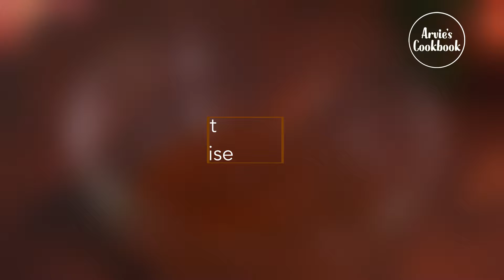OPERA CAKE with 13 Layers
The OPERA CAKE is originally a French classic with the combination of six layers such as a rotation of ganache, coffee buttercream and almond sponge cake soaked in coffee syrup with chocolate glaze toppings.

This recipe I prepared is not the classic OPERA CAKE. I made a combination of 13 layers such as: Praline Feuilletine, Chocolate Ganache, Chocolate Jaconde Sponge soaked with Coffee Syrup, Coffee Buttercream, Hazelnut Dacquoise, Salted Caramel, Passion Fruit Cremeaux and covered with Chocolate Mirror Glaze.

This recipe is definitely a festive and grand 10 square inch Opera Cake. You may omit the complete layer if some of the ingredients are not available in your area. If you plan to reduce the number of layers, I highly recommend to keep the Passion Fruit Cremeaux, Pralines Feuilletine, Hazelnut Dacquoise.

To streamline the baking process you may prepare some of the elements ahead of time.
- Bake the dacquoise & jaconde, wrap in cling film & refrigerate. Cut it on the day you assemble the cake.
- Refrigerate the buttercream & bring to room temperature before using. You may beat again to restore texture.
- Chill the chocolate ganache and before using, microwave just until it's softened up again
- Assemble the Praline feuilletines onto the frame & keep chilled until needed.

You can make the rest of the component on the day you plan to assemble the cake. Right before assembly, divide the buttercream equally into three parts & the chocolate ganache into two parts in order to have an equal amount of layer distribution. To smooth out easily some of the layers, try heating the spatula with a torch.

The preparation of this recipe is no doubt very time consuming but the final result is definitely very rewarding and you will be so satisfied with the achievement. Follow each step I presented in the video with ease, don’t cram up to finish in a day, enjoy the process and once completed you will surely be rewarded with so much pleasure that you have accomplished something this seemingly difficult task. Whoever you will share this Opera Cake, they would definitely appreciate how great the taste is. Let me know if you’ve done this and share me some comments below. Enjoy!!!

00:00 Intro
00:40 Pralines Feuilletines
01:38 Chocolate Ganache
02:22 Chocolate Jaconde Sponge
05:09 Coffee Syrup
05:42 Coffee Buttercream
07:15 Salted Caramel
09:19 Hazelnut Dacquoise
13:36 Passion Fruit Cremeaux
15:40 Chocolate Mirror Glaze
17:10 Assembly

INGREDIENTS:

➡️Pralines Feuilletines
250g hazelnut praline paste
50g unsalted butter
80g milk chocolate
130g feuilletine flakes

➡️Chocolate Ganache
300g heavy cream
255g dark chocolate (50-65%)
40g unsalted butter

➡️Chocolate Jaconde Sponge
190g almond flour
190g icing sugar
40g all purpose flour
15g cocoa powder
6 large eggs
35g melted butter
6 large egg whites
30g granulated sugar
2g salt

➡️Coffee Syrup
150ml water
15g granulated sugar
7g instant espresso coffee

➡️Coffee Buttercream
200g granulated sugar
200ml water
10pcs egg yolks
600g unsalted butter
12g instant espresso coffee

➡️Hazelnut Dacquoise
To remove the skin
4 cups water
45g baking soda
250g hazelnuts
300g caster or superfine sugar - divided
50g cornstarch
6 large egg whites
2g of salt

➡️Salted Dry Caramel
240g granulated sugar
240g heavy cream
180g unsalted butter
1 tsp sea salt
1 tsp vanilla

➡️Passion Fruit Cremeaux
70g passion fruit syrup or puree
150g heavy cream
10g sugar
4pcs egg yolks
70g white chocolate
4g gelatine powder
3tbsp hot water

➡️Chocolate Mirror Glaze
30g dark chocolate - 55%
60g whip/heavy cream
9g gelatine powder
4tbsp hot water
210g caster or superfine sugar
105g water
60g cocoa powder